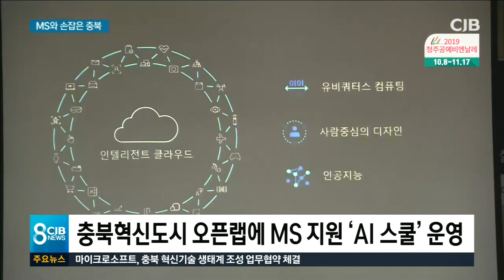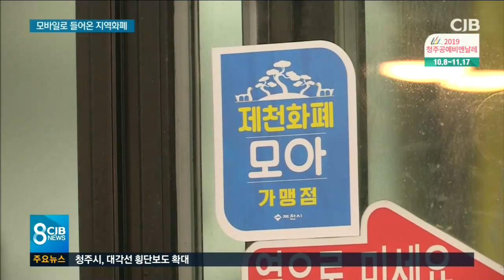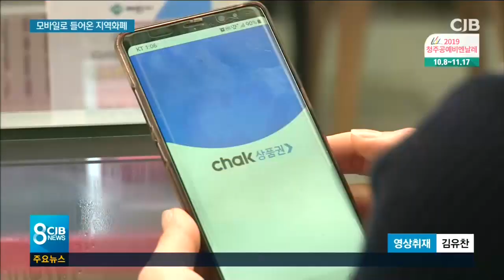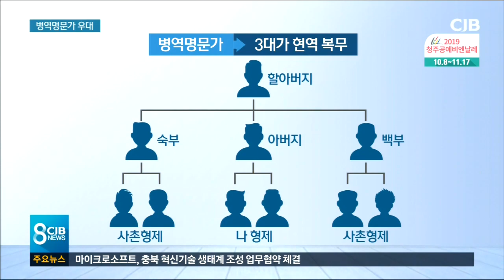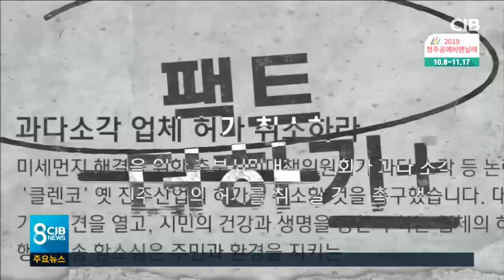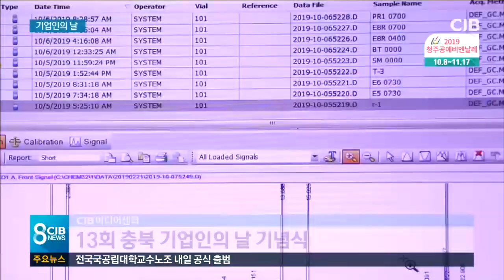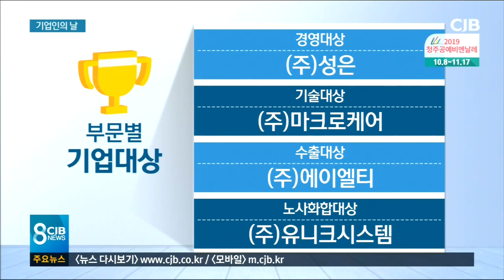2019년 10월 24일 CJB저녁8시 뉴스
2019년 10월 24일 CJB저녁8시 뉴스입니다.